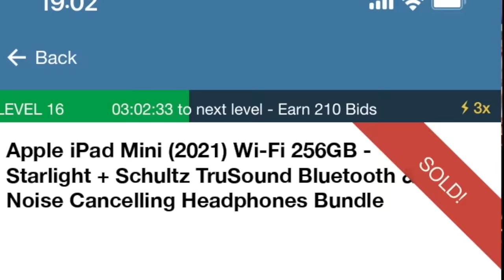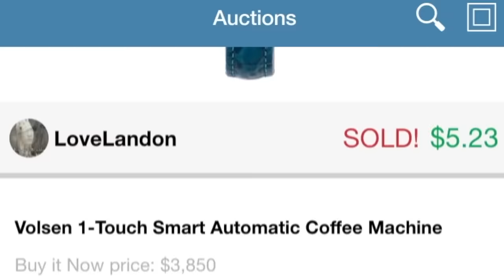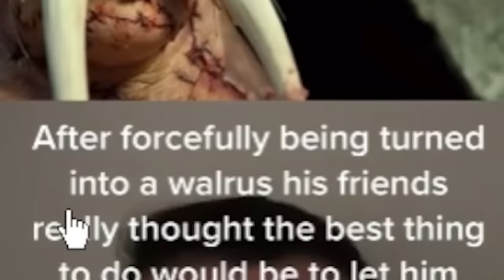SCARIEST TikToks on the Internet...(*DO NOT WATCH AT NIGHT!*)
Today we are reacting to some of the scariest tiktoks on the internet!